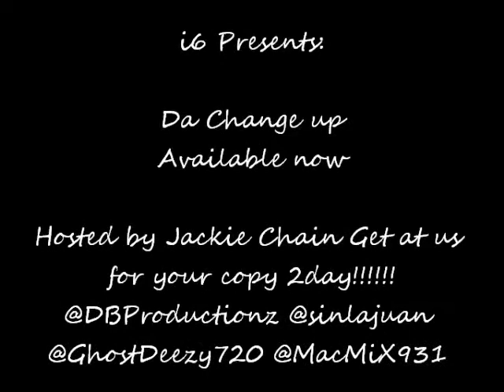i6 - Outro (Da Change Up)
Sinizta ENT Da Change Up